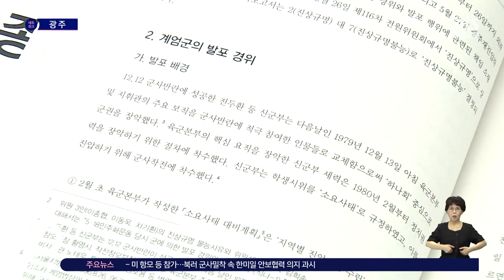5·18 조사위, 진상규명 활동 종료…"계속 필요" / SBS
〈앵커〉

5·18의 진실에 더 다가갈 수 있다는 기대를 모으며 출범한 5·18 민주화운동 진상규명조사위원회가 아쉬움을 남긴 채 어제(26일)로 활동을 마쳤습니다. 의미 있는 성과에도 불구하고, 발포 책임과 암매장 등 핵심 과제들을 이번에도 규명하지 못하면서 항구적인 5·18 조사 기구가 필요하다는 지적이 나오고 있습니다.

KBC 정경원 기자가 보도합니다.

〈기자〉

5·18 조사위는 지난 4년간의 조사를 통해 5·18 북한군 개입설이 허위라는 사실을 규명했습니다.

민간인 집단학살 희생자들의 신원과 사망 경위에 대해 상세히 밝혀내고, 성폭력 사건을 규명해 낸 점도 성과로 꼽힙니다.

그러나 발포 책임자와 암매장, 5·18 관련 기록의 은폐·조작 등 6개 핵심 과제는 이번에도 밝혀내지 못했습니다.

조사위 내부에서도 진상 규명 작업이 계속돼야 한다는 주장이 제기되는 이유입니다.

[안종철/5·18진상규명조사위 부위원장 (그제) : 강제 수사권이 없는 상황이었기 때문에 직접적으로 압수수색을 한다든지 그러지 못했던 그런 부분도 좀 아쉬워서 2기 조사위가 만들어진다면 그런 부분까지도 좀 천착해서….]

광주시는 국가 차원의 항구적인 5·18 조사기구 설치가 필요하다며, 이를 위한 준비에 들어갔습니다.

감춰진 진실을 드러내기 위해서는 당시 계엄군들의 고백이 필수적이라며, 진상 규명은 중단 없이 이어져야 한다는 입장입니다.

기구의 성격과 규모 등 구체적인 설치 방안에 대해서는 지역 사회 의견을 수렴하기로 했습니다.

[박용수/광주광역시 민주인권평화국장 : 의견이 좀 수렴되면 상설화하는 형태, 그리고 국가가 책임지는 형태, 강제 조사권이 있는 형태, 이런 것들이 가능하지 않을까 이렇게 보고 있습니다.]

광주시는 또 조사위가 권고한 5·18 정신의 헌법 전문 수록과, 기념사업의 국가지원 의무를 규정한 가칭 '5.18민주화운동기념사업기본법 제정'을 위해서도 정치권과 힘을 모은다는 계획입니다.

(영상취재 : 김영휘 KBC)

KBC 정경원